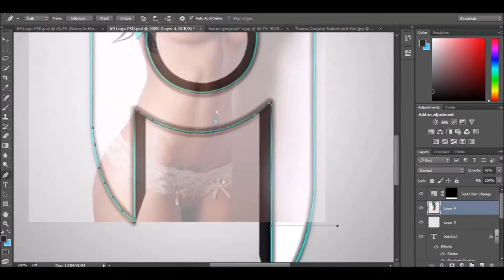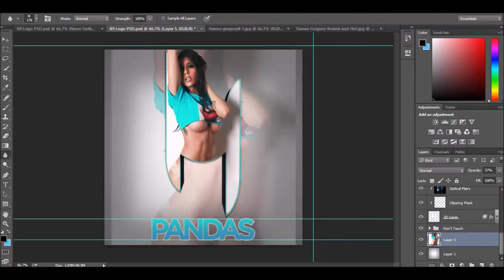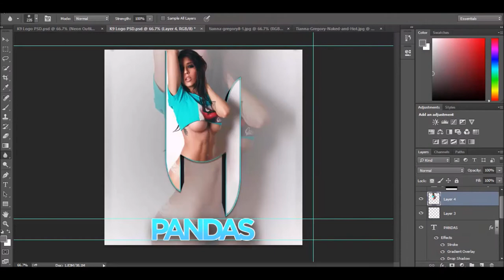K9 Certi | Speed Art #5 | K9 Pandas Logo